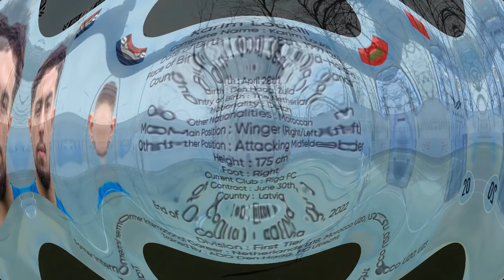Karim Loukili | Highlights (Part 2)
Goals and Skills of the Moroccan-Dutch Attacking Midfielder Karim Loukili (April 28, 1997)